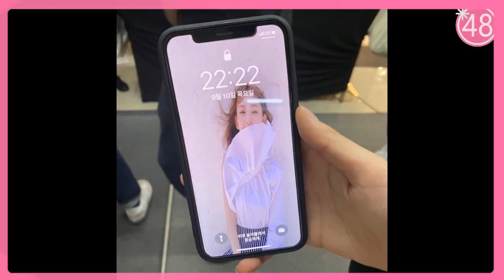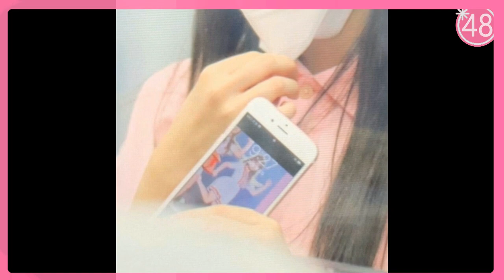IZONE 💎 My Wallpaper 🌸💕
Jang Wonyoung (장원영)
Sakura Miyawaki (宮脇咲良) (미야와키 사쿠라)
Jo Yuri (조유리)
Choi Yena (최예나)
An Yujin (안유진)
Nako Yabuki (矢吹奈子) (야부키 나코).
Kwon Eunbi (권은비) – leader[A]
Kang Hyewon (강혜원)
Hitomi Honda (本田仁美) (혼다 히토미)
Kim Chaewon (김채원)
Kim Minju (김민주)
Lee Chaeyeon (이채연)